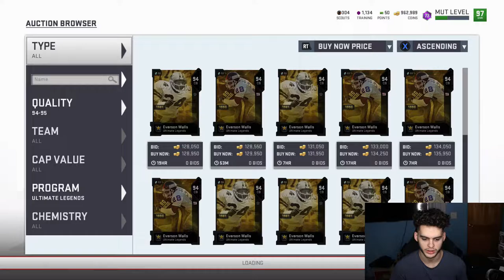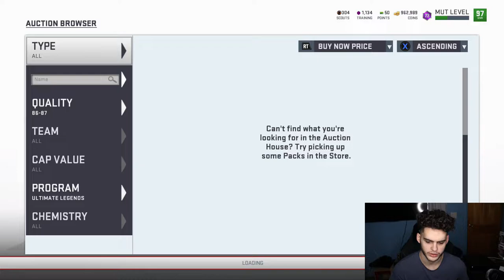BEST SNIPING FILTERS TO MAKE MILLIONS OF COINS! | MADDEN 19 ULTIMATE TEAM